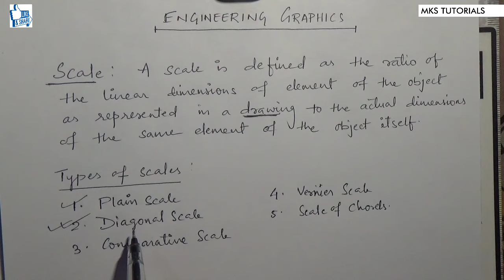1. Scale and its Types | Engineering Graphics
Topics covered under playlist of Scales: Scales and Types of Scales, RF (Representation Fraction), Classification of Scales on the basis of RF, Important Unit Conversions, How to draw an Arrow?
Construction of Plain Scales (with complete demo and important problems)
Construction of Diagonal Scales (with complete demo and important problems)